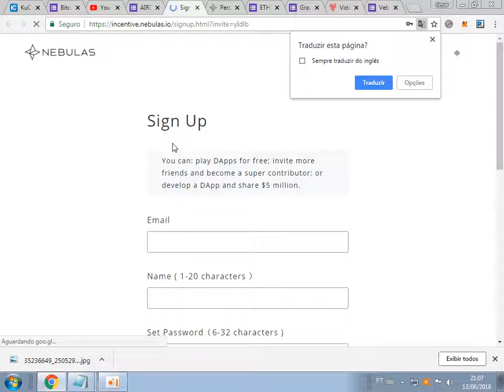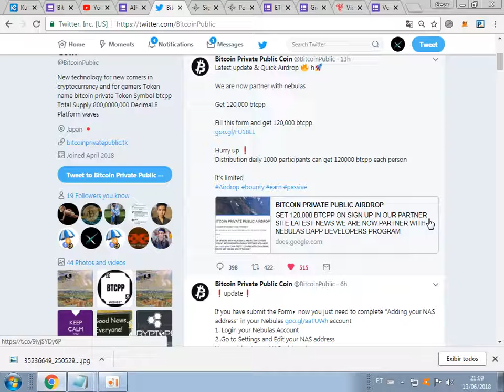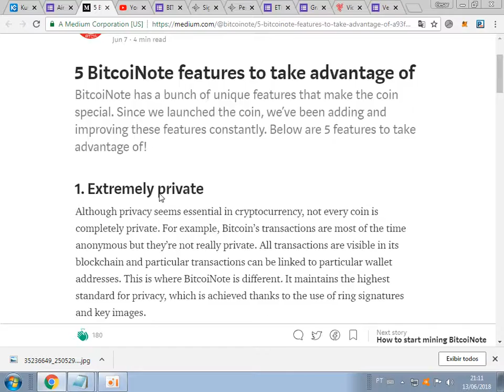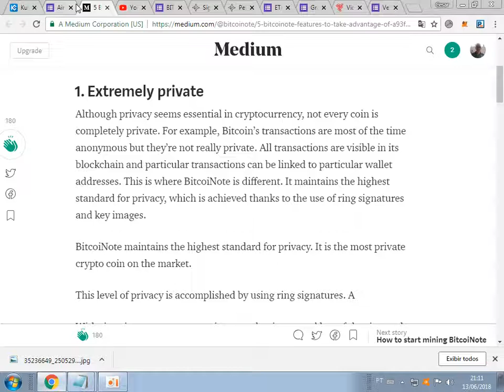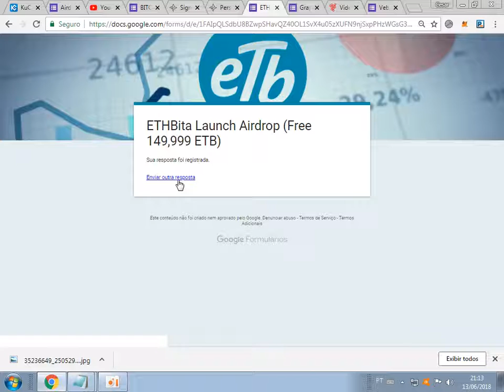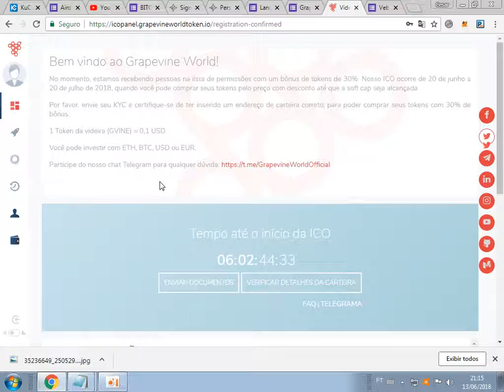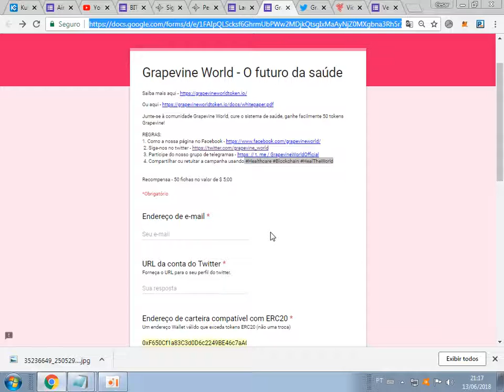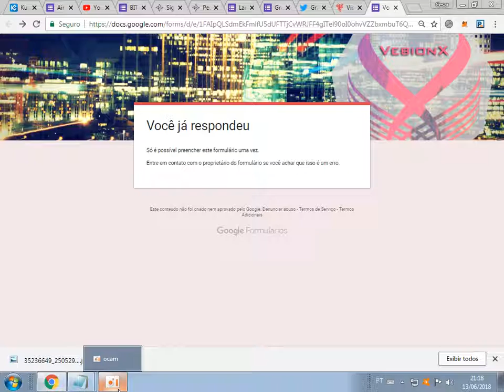muitas moedas facio com airdrops.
refer . @Cesar Abreu124

refer. Cesar Abreu124